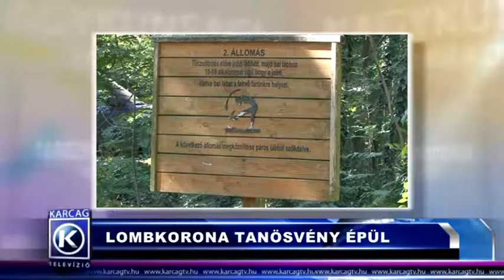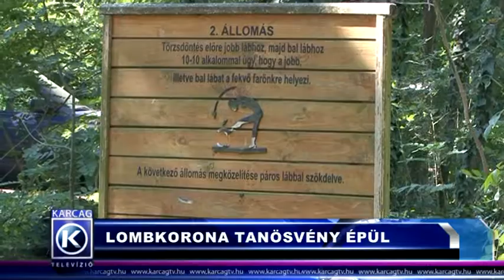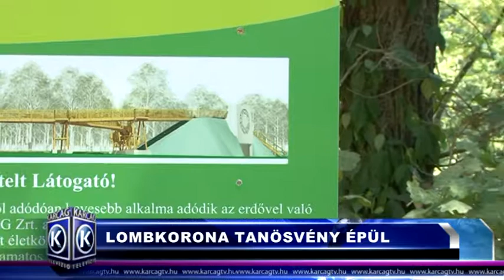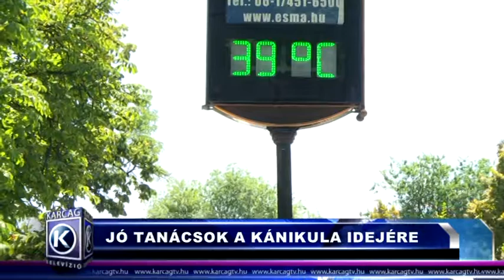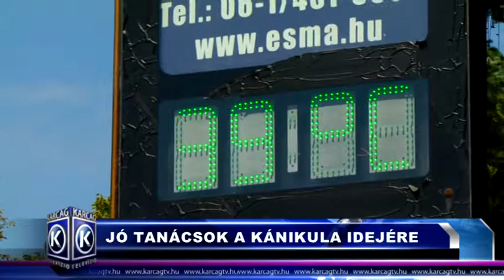nagykunsági híradó 20170802